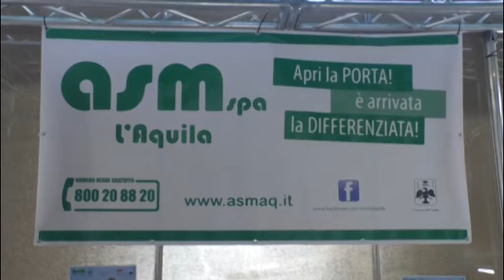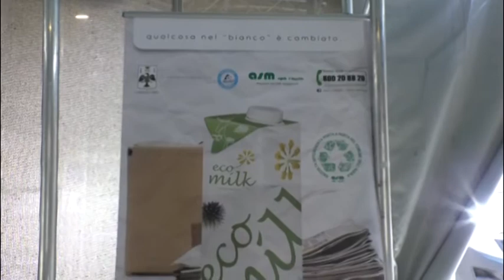Rifiuti e incivili ripresi dalle telecamere: linea dura di Comune e Asm